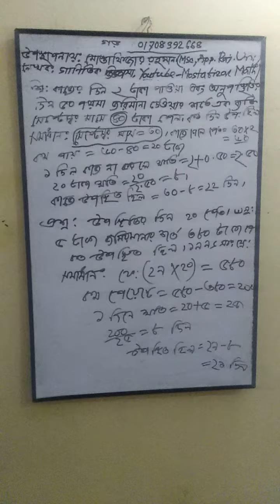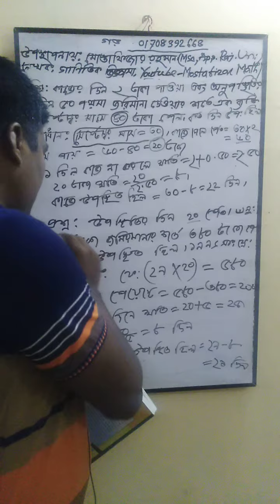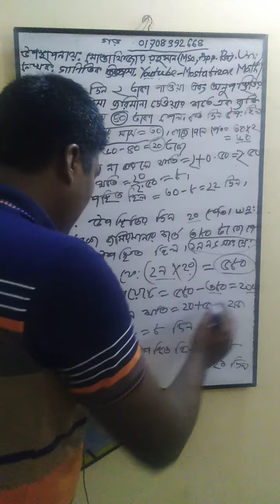খুব সহজে গর উপস্থিত - অনুপস্থিত অংক করার উপায়